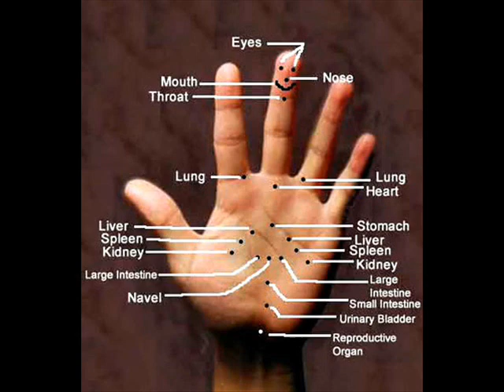ACUPUNCTURE AND ACUPRESSURE 3 , HEALTH EDUCATION , INFECTION CONTROL (ICSP) , URDU / HINDI